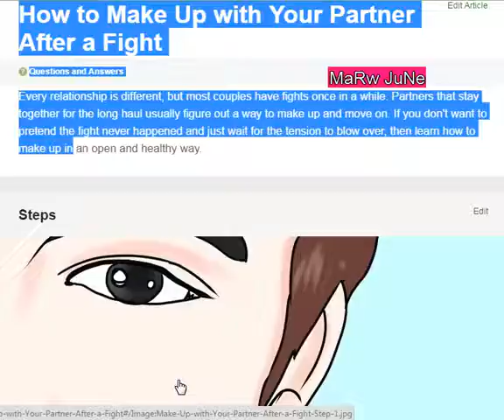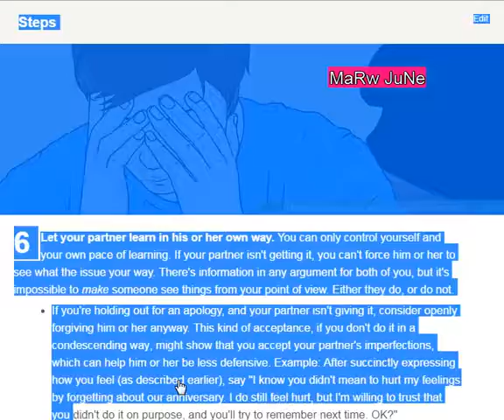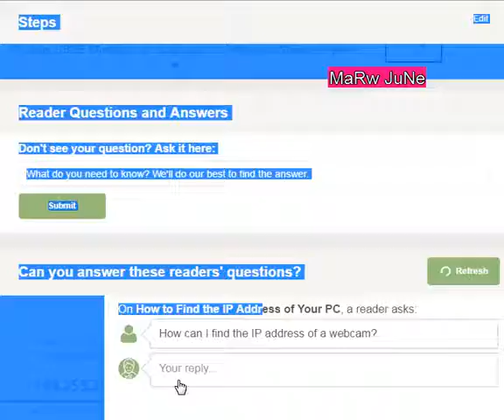How to Make Up with Your Partner